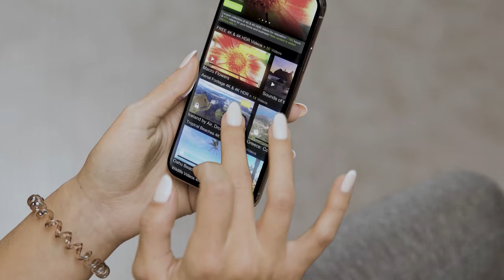4K Nature Relax TV Streaming service - Get your life back into balance!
We are glad to represent the new creation of ProArtinc 4K Nature Relax TV Streaming service that has been specially created for distress, relaxation, and fighting anxiety.  4K Nature Relax TV App will give you access to the collection of more than 1000 hours 4K & 4K HDR nature relaxation videos. If you are stressed, tired after work, suffer from insomnia, or just would like to enjoy nature, our nature relax ad-free videos will help you to restore inner peace. Take the couch, close your eyes, and let these sensational videos carry you away to an incredible virtual journey to the world’s most beautiful, breathtaking places. Let your imagination take you to these places where you will be able to listen to the birds, sit by the ocean, and unwind! Enrich your everyday life with vivid pictures, calming sounds of nature, and create a relaxing environment whenever you are.
If you would like to have a rest and connect with nature as if you are in the midst of it, all you need is to download our app, which is available for various platforms and enjoy the amazing nature of the world. Fantastic sceneries combined with soothing nature sounds will help you to stay relaxed through the toughest times of your life. This 4K Nature Relax TV App is great for total relaxation and perfect for concentration. High-quality nature relax videos will help you relieve worries, unwind, and improve your mood.
It will be useful for small business partners: Doctors Offices, Hospitals, Retreats, Spas, Stress Management Programs, Nursing Homes, Schools, Colleges, Universities, Study Aid, Retail and Digital Signage, Screensaver, Meditation aid, Meditation Background, etc. Our 4K & 4K HDR videos have a huge variety of uses and help your visitors and clients feel calm.

We are also offering Apps for all kinds of devices so that you can get a subscription and use our App for the platform convenient for you. You will have access to the 4K Nature Relax TV app for phones, tablets & TVs.

Travel with our team and enjoy the beauty of the most popular places in the world with our 4K Nature Relax TV App without leaving your home! Take in the relaxing views on your Oled TV, Samsung 4K HDR TV, Sony 4K TV, LG 4K TV, etc. Experience beauty, nature, and peace!